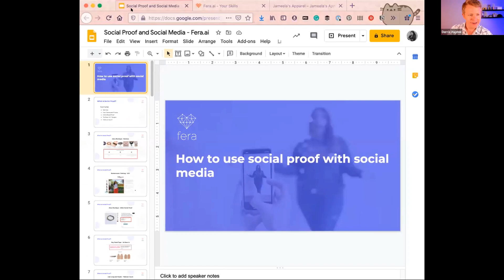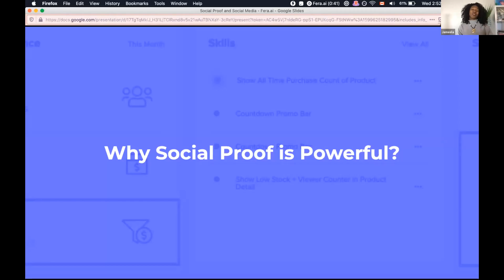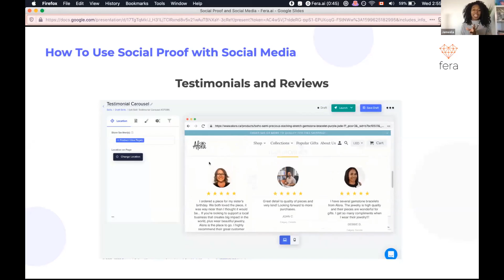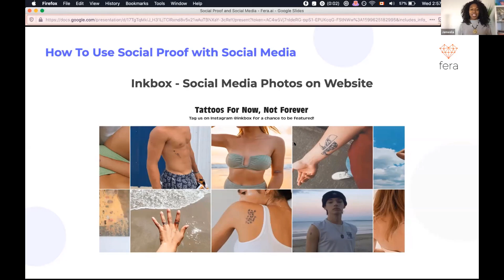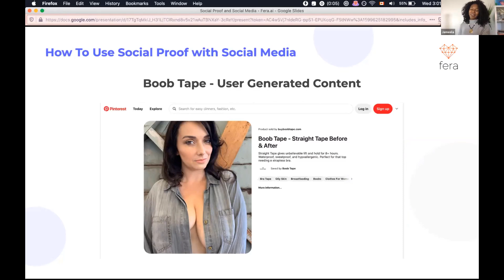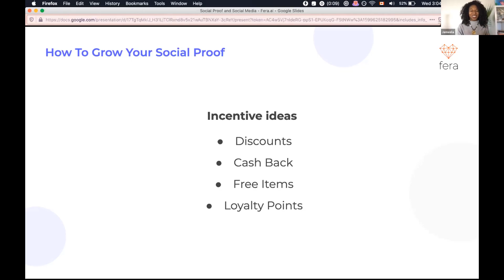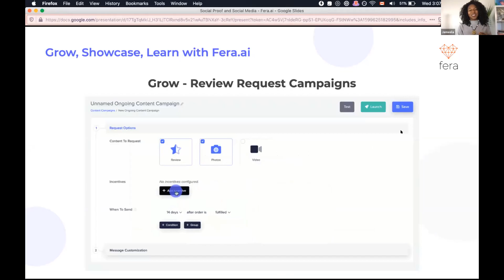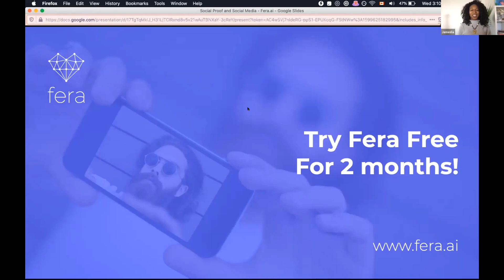How to Use Social Proof on Social Media - Jameela Ghann, Fera.ai | eCommerce Tech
Recart - Best-in-class Messenger marketing. From abandoned cart automation to Messenger ad sequences, you will increase your conversion rate by integrating Messenger marketing into your mix.

Carro - Innovative tool for uncovering the influencers in your audience. Now with a hot new feature that enables easy cross-selling and collaboration with your brand and influencer partners. Free to install and 100% worth it.

Route - What if a free tool could increase conversion rate, reduce customer service inquiries, and improve customer experience? *Mind Blown* Check out Route to get $100 just for trialing the tool for 7 days. Restrictions apply.

Did you want to win an award? Check out and apply for a Shoppy award

Hey, if you are like most brands, struggling to stay on top of The Future of eCommerce, maybe this podcast, called “The Future of eCommerce” is for you.